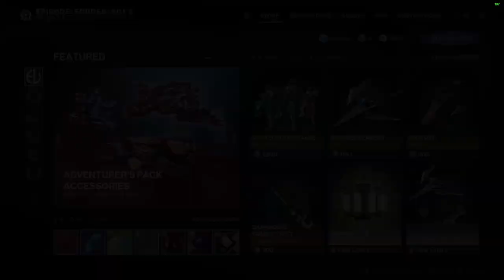Destiny 2 Gameplay: Echo's Episode 9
We dive into the Vex Network again to try and figure out where the enemy is. Join me on an adventure of specimen hunting and clue finding adventure!